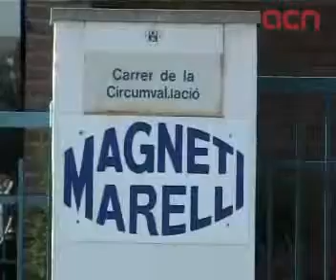Magneti Marelli reprèn la negociació per l'ERO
Santpedor (Bages).- El comitè de la planta de Magneti Marelli a Santpedor és l'únic que ha arribat a un acord sobre l'expedient de regulació d'ocupació temporal amb la direcció de l'empresa. Aquest expedient afectarà 133 dels 150 treballadors de la plantilla i s'allargarà durant 50 dies. Mentrestant, els comitès d'empresa de les plantes de Llinars del Vallès i Barberà del Vallès reprenen aquest dilluns la negociació amb l'empresa, perquè, segons fonts sindicals 'hi ha diferències notables' perquè sigui possible un acord. A Llinars, l'expedient és de 70 dies de durada i afectarà uns 400 empleats, mentre que a Barberà, l'expedient és per 50 dies i afectarà uns 240 treballadors.